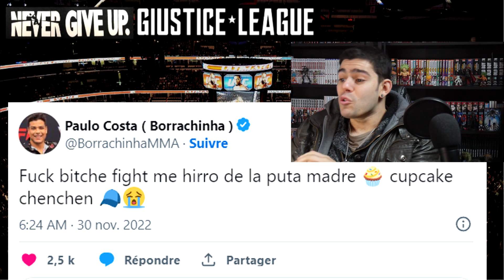Paulo Costa : " Khamzat Chimaev affronte moi fils P*te sal tchétchène fragile " La guerre commence ?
Petite vidéo actualité sur l'ufc et le mma avec Paulo costa qui insulte sur twitter Khamzat chimaev... Bonne vidéo actu :)